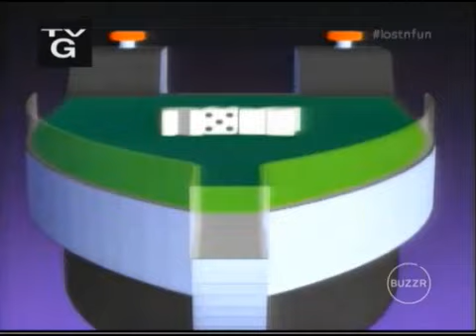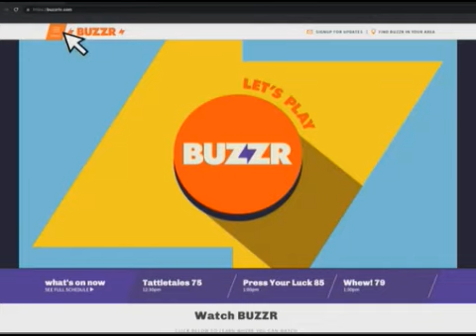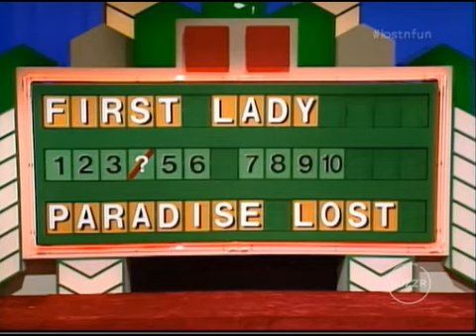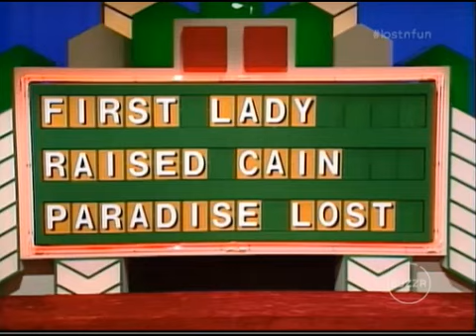On A Roll Pilot for CBS Taped (February 1986)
Here is a Classic Pilot Episode of On A Roll Enjoy!

Diane vs. Brett Battles it out with the roll of the Dice for a shot at $12,000 in cash Enjoy!  Please do not complain about the Echo and enjoy! the program.